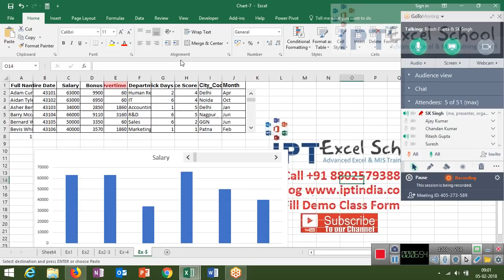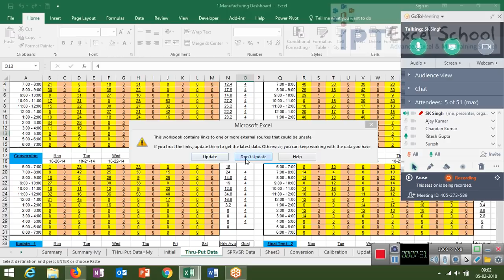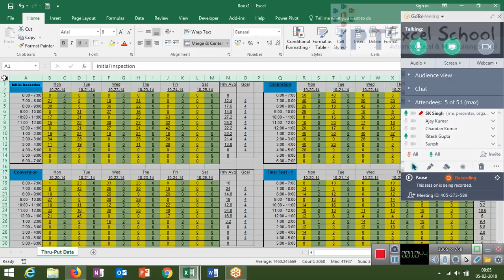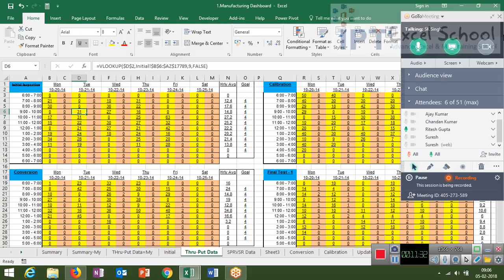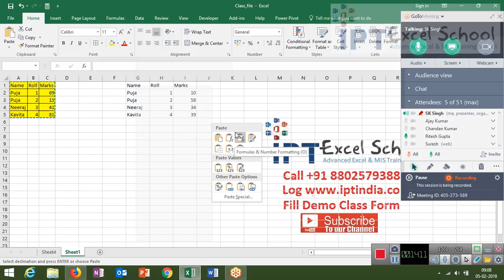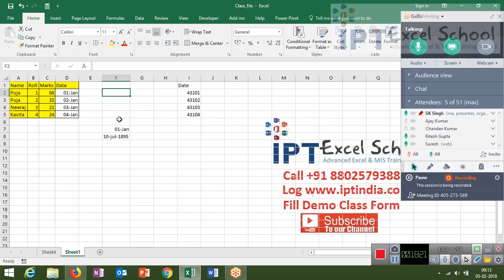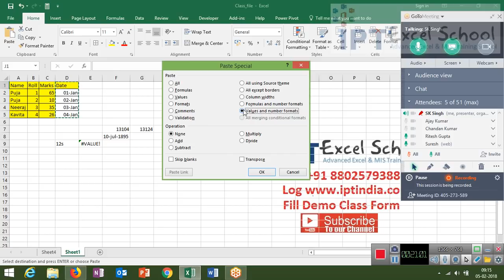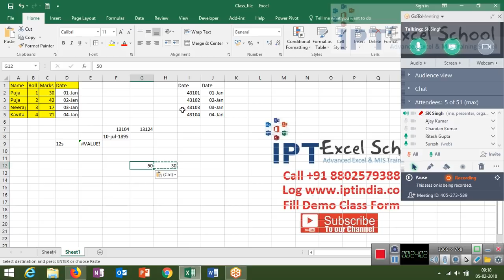Paste Special in MS Excel 2016